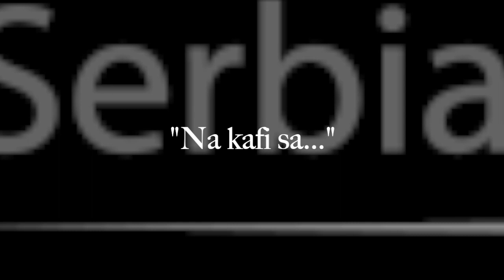"А Coffee with" - Stevan Filipović, director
Serbian City Club had the pleasure of hosting Stevan Filipović, an award-winning film director of the hit films Shaitan’s Warrior, Skinning and Next to Me on Saturday, 7th November 2020.

The conversation focused mainly on the state of cinematography in Serbia today and the daily challenges facing this particular art form, especially now during the pandemic. We also covered the current government’s relationship with artists and the freedom of speech. Finally, we talked about all of Stevan’s many achievements, including collaboration with some film industry giants like Sir Richard Taylor and Miriam Margolyes.